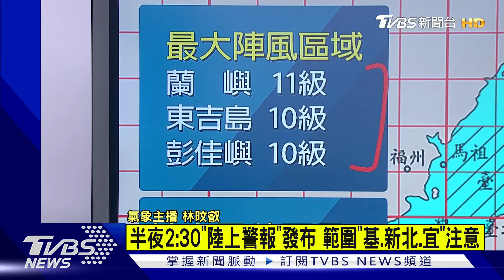【1200 颱風分析LIVE】軒嵐諾暴風圈半徑長胖 晚間北台灣風雨將明顯增｜TVBS新聞